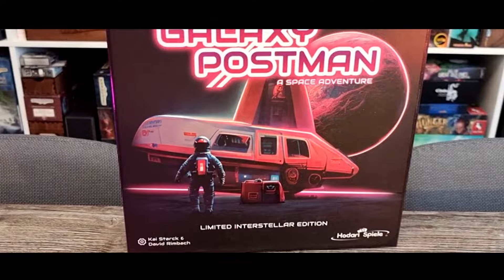Galaxy Postman Gamefound Trailer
We are back for a reprint and offer a new expansion as well!
Campaign goes live on November 19th 2024

The Story:
In A.D. 2986 people are no longer inhabiting earth which was completely destroyed by climate change. Mankind was forced to look for alternative planets as settlements and eventually spread out over dozens of smaller micro-planets.
The Galaxy Post was founded for the exchange of material things between the planets such as orders, letters and of course bills.
And you're working your first day as a Galaxy Postman today!

The Game:
In Galaxy Postman players are going to deliver packages and giving aliens a lift back home while upgrading their shuttle to better suit their needs!

Every round each player rolls their dice pool and select dice to activate action tiles on their shuttle board.
The Postman will move their shuttle through the galaxy full of dangers to deliver packages, take aliens back to their mothership and upgrade their shuttle to use better actions. Doing so they must always monitor their energy to ensure that it does not suffer system errors.